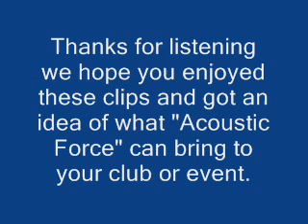live Music in Marco Island and Naples Fl Acoustic Force performs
Audio clips of Acoustic Force from a live performance at Reflections Lounge Marco Island Florida. 5 songs approx 7 mins.